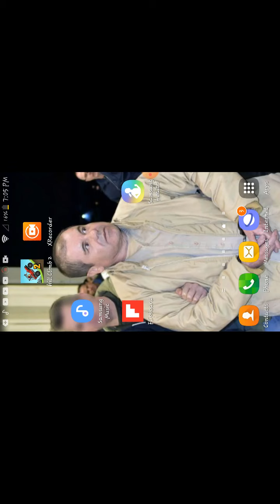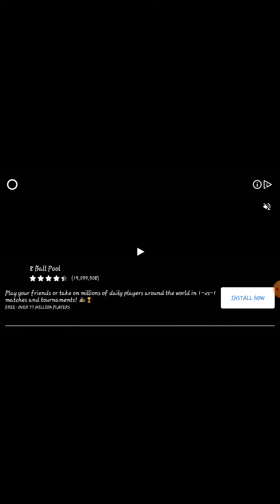gameplay from beginning for hill climb 2 .... 2020 game play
2020 game play from beginning